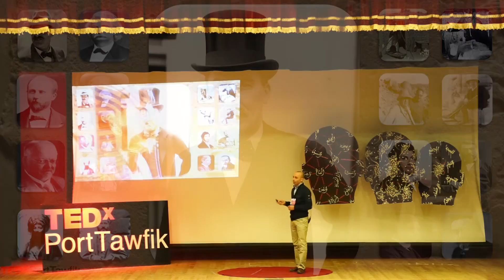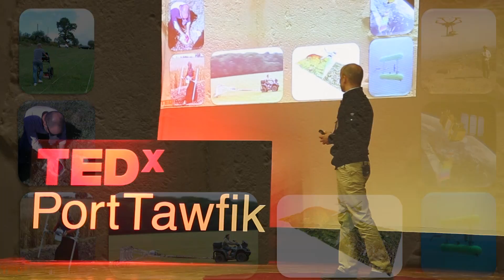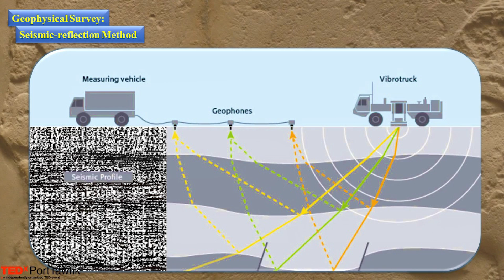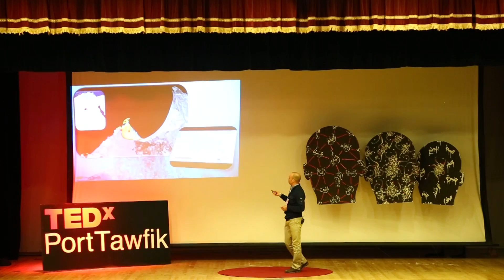Unlock The Secrets Of Ancient Egypt | Hesham Hussein | TEDxPortTawfik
Hisham is showing us how he could reveal lost Egyptian cities on the fringes of the Nile Delta.

Hesham Hussin is an archaeologist, working in Sinai, in 2013 I received his Ph.D. in "Eastern frontier of Egypt during Pharaonic period," his work allows him to recognize how importance is the role of new technology in the field of cultural heritage,  his research interest focuses on the applications of remote sensing techniques and paleography for a better understanding of archaeological sites location in the Nile valley. Also it is based on north western part of Sinai area, where a major project is going on.